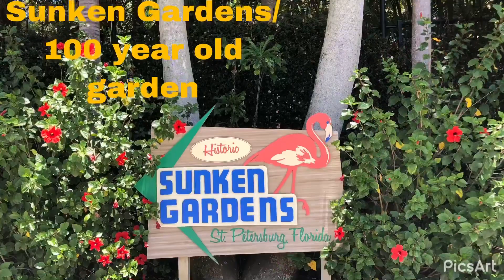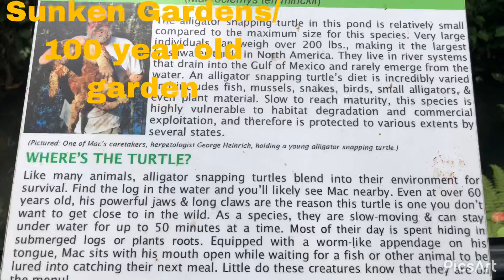Sunken Gardens / beautiful 100 year old garden / St. Petersburg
This 100 year old garden is home to some of the oldest tropical plants in the region some of the plants and structures are over 100 years old

A landmark in St. Petersburg since 1935,it was officially opened as Turner’s Sunken Gardens. In 1903, the four acre property was purchased by Giorge Turner, Sr., a plumber, who was an avid gardener. He drained a shallow lake, which had filled an ancient sinkhole and dropped 15 feet below street level to provide a rich soil to grow fruits and exotic plants from all over the world.